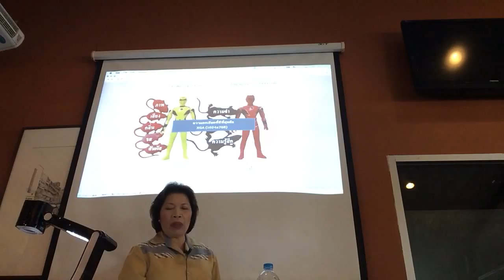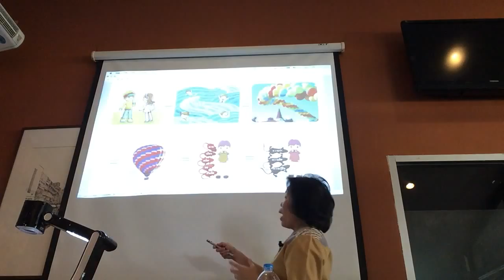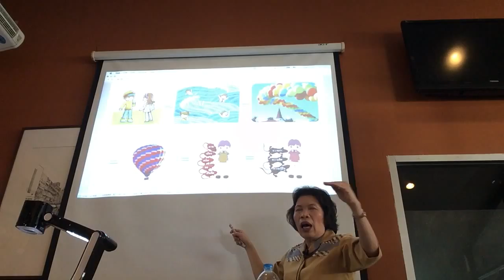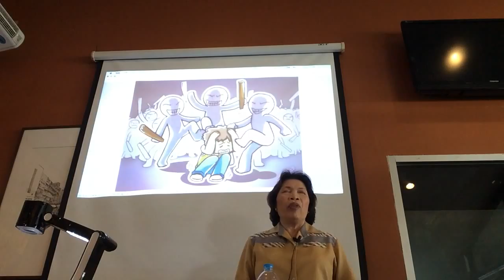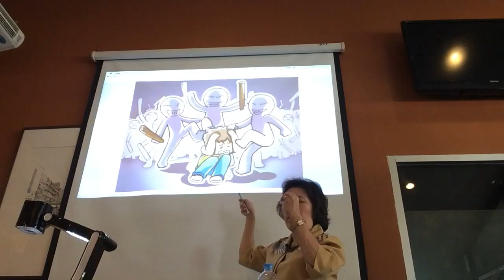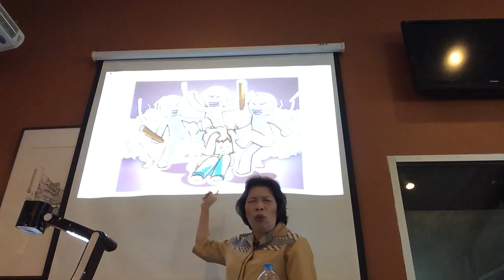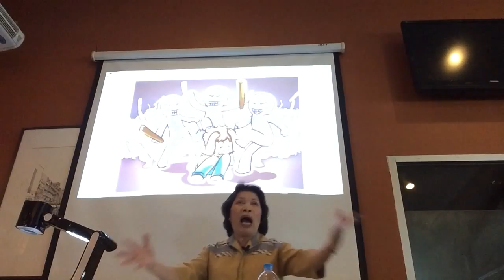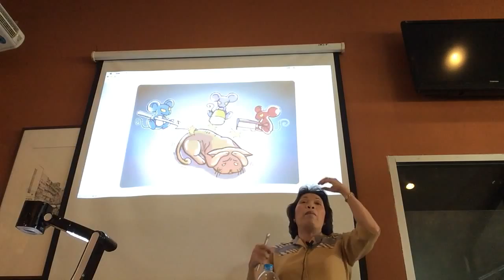อธิบายขันธ์ห้าที่บ้านดินเผา (2จาก5)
บ้านดินเผา กรุงเทพ 17 พ.ย. 58